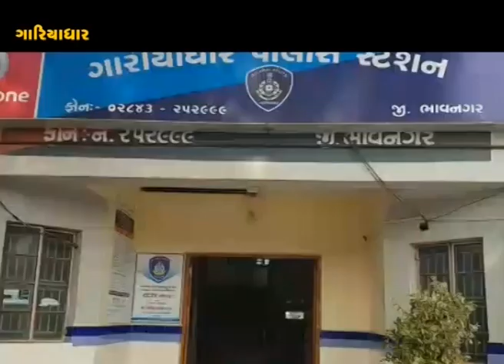Gariyadhar : 19 randhanages cylinders theft